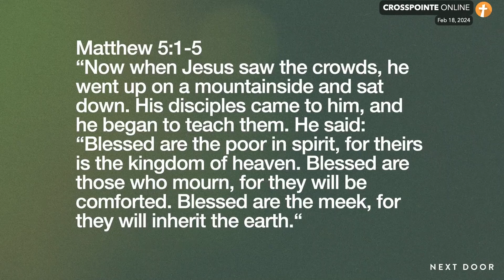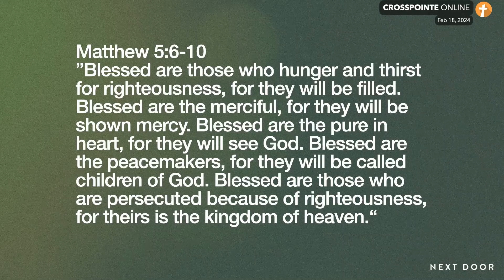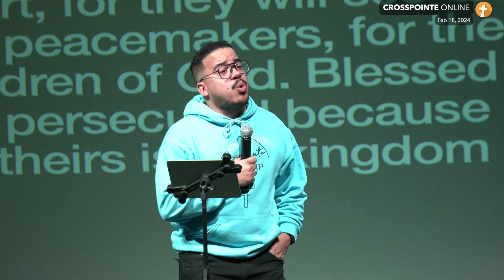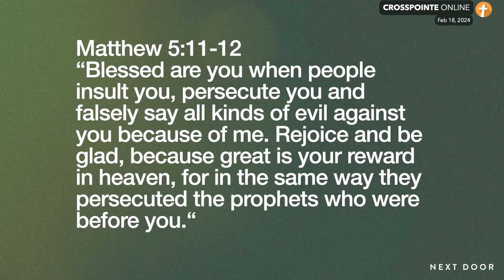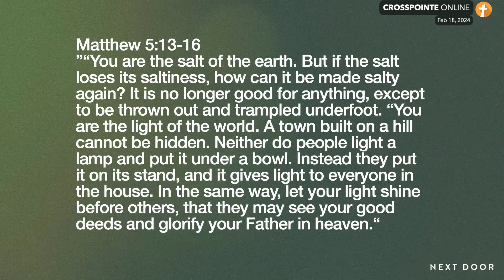Next Door (Part 3): Sharing Christ with Our Neighbors | Crosspointe Message